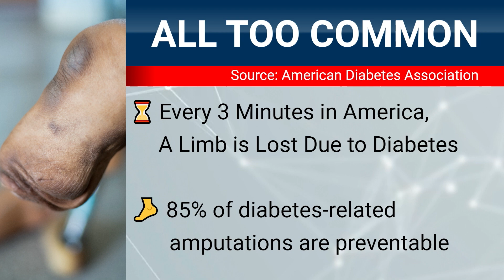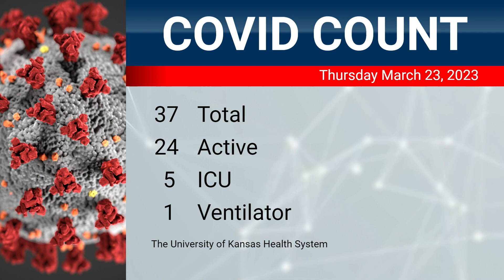Blood Flow Problems Can Cost an Arm and a Leg, But New Technology is Saving Limbs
The University of Kansas Health System is treating a total of 34 COVID patients today, 39 yesterday. Other significant numbers:

• 24 with the active virus today, 24 yesterday
• 5 in ICU, 6 yesterday
• 1 on a ventilator, 1 yesterday

Key points from today’s guests:

Dr. Adam Alli, vascular interventional radiologist, The University of Kansas Health System
• Every three minutes someone loses a limb to diabetes per the American Diabetes Association… the cause is blood flow issues.
• Major amputations above the ankle greatly increase morbidity, so saving limbs is saving lives.
• The importance of diabetic control is essential in maintaining health.
• The smaller the blood vessels, the more potential for build-up and blockages.
• To prevent amputations, they use a special device that “sands” the plaque to open up blood vessels.
• This is a very difficult procedure, but with the right tools and the right team, it is very successful.

Richard Pywell, patient
• Richard is a long-time diabetic and his issue started with a blister on his foot.
• That foot ended up not getting enough blood to heal properly and he had to have a toe amputated.
• It could have led to a limb amputation, but Dr. Alli helped save his leg.

Larry Byrum, patient
• His issues also started with a blister that would not go away, which lead to removal of three toes and the potential to lose his entire leg below the knee.
• He was referred to Dr. Alli, who saved his leg.
• Larry was able to have both his arteries and veins treated and he felt a huge difference in blood flow and energy afterward.

• A new report found that online “patient influencers” are actually paid endorsers.
• It is important to disclose that information when sharing information.
• Be careful of non-medical influencers sharing medical information online.

Friday, March 24 is the next Morning Medical Update. What does a new government rule for mammograms mean for women?